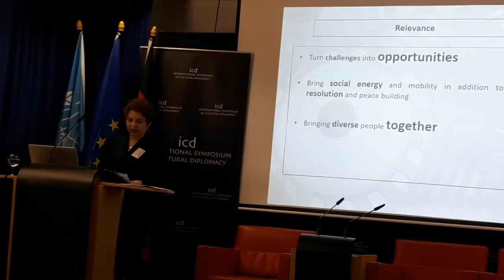Sridev BL in ICD Conference-2020 in Berlin